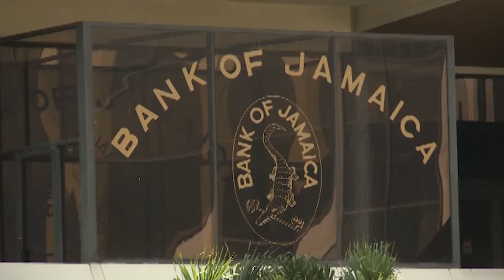JNN BUSINESS NEWS MAY 16, 2019